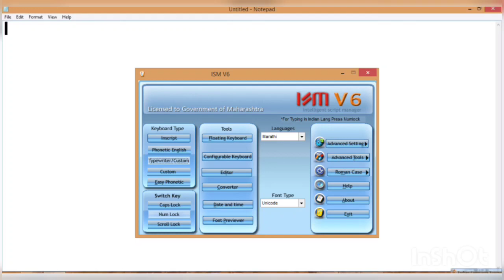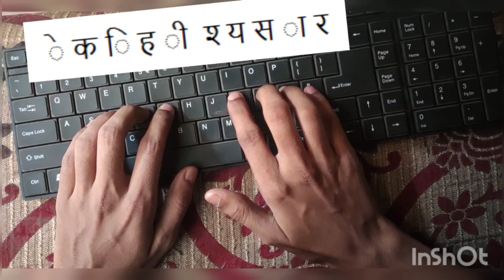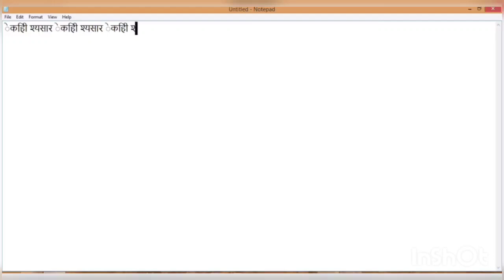MarathiTyping | Marathi Typing on Computer | Marathi Typing Lesson 3 | Marathi Typing Basic Course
या व्हिडिओ मध्ये आपण Marathi Typing lesson no. 3 बघणार आहोत.

In this video we will see Marathi Typing lesson no. 3 if you did not watch marathi typing lesson1 till now so watch now link is given below.